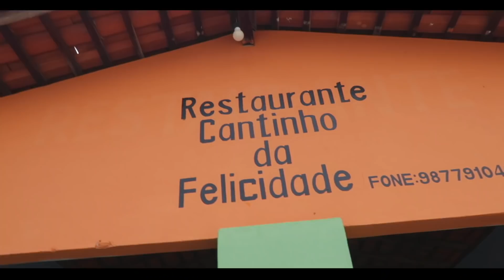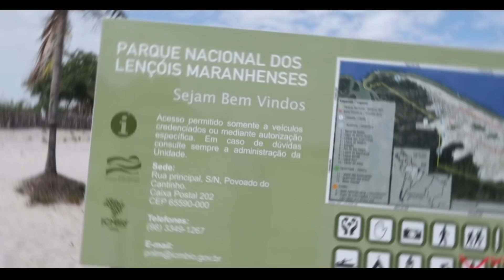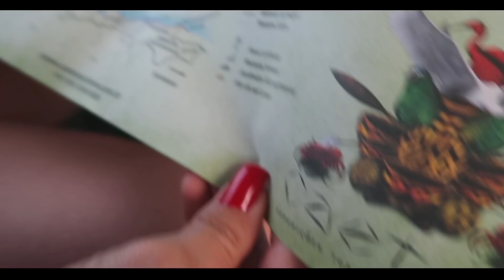DICAS LENÇÓIS MARANHENSES: COMO FICAR EM SANTO AMARO + PASSEIOS | Prefiro Viajar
Tudo sobre a minha viagem e passeios pelos Lençóis Maranhaneses! Vale a pena ficar em Santo Amaro? Veja como foi se hospedar em Santo Amaro e conhecer a Lagoa da Gaivota, Lagoa da Andorinha, Lagoas da Betânia e o Rio Alegre!

• QUER SABER OS PREÇOS E OS DETALHES DESSE VÍDEO?